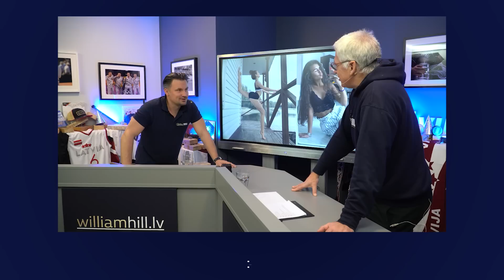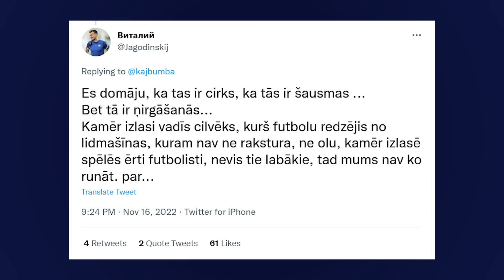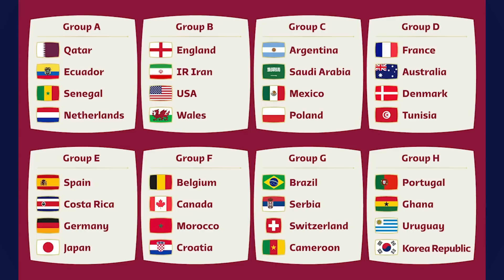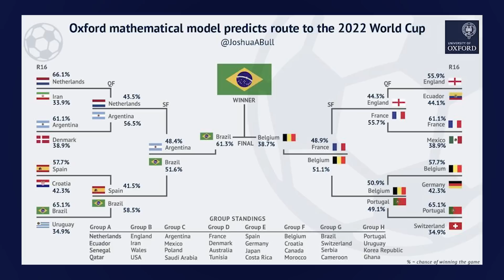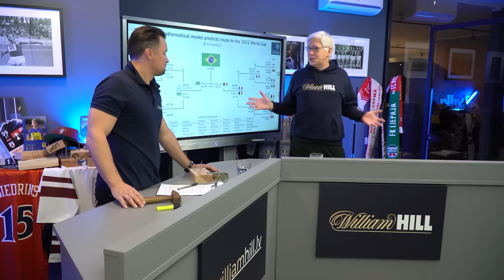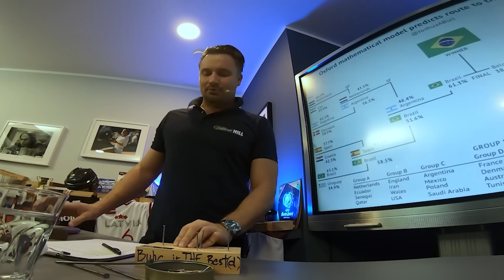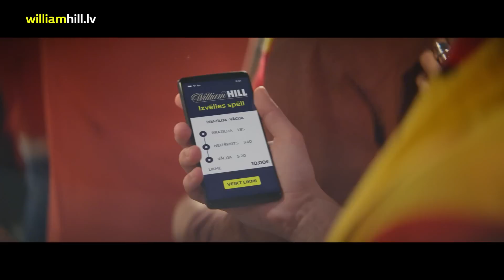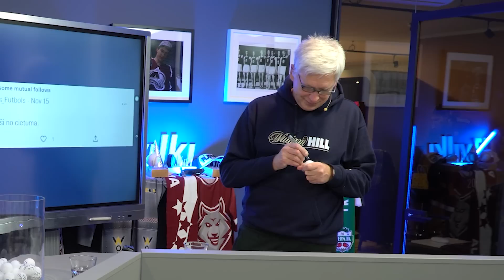Ģenerāļa un Buļa Naglas | 5.Sezona 12.Epizode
Šodienas raidījumā Valdis atklāj, kādā situācija šobrīd atrodas Latvijas Tenisa savienība un Andris sajūsmā par Aleksandru!
Raidījuma tēmas:
- Kp spīd, Bertāns ir atpakaļ;
- Pasaules Kauss futbolā;
- F1 sezonas beigas;
- Filam Keselam 1000;
- Savickis un LTS;
- Baltijas Kauss;
- Aleksandra;
- 2 tonnas gaļas;
- Zidans pret Materaci;